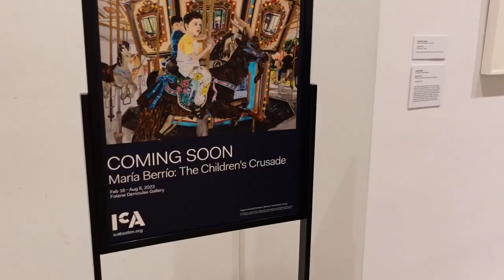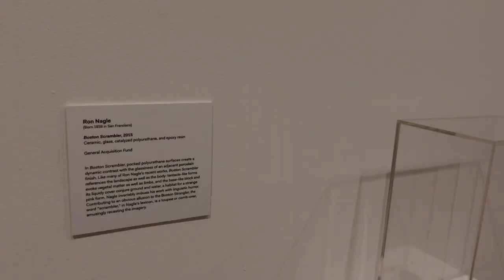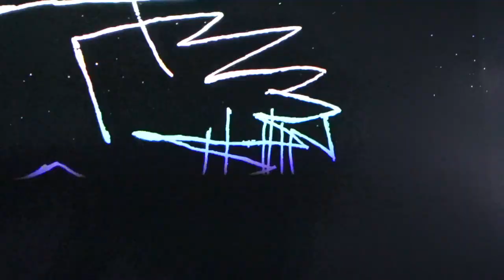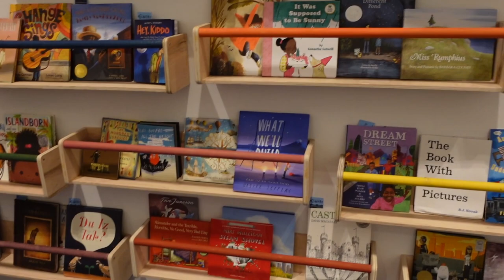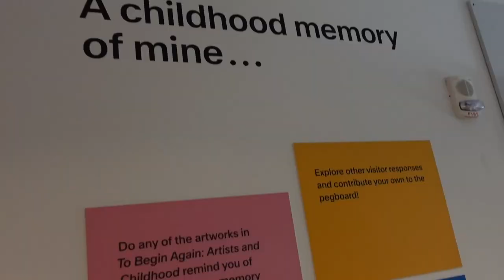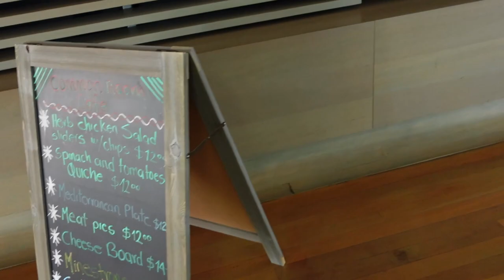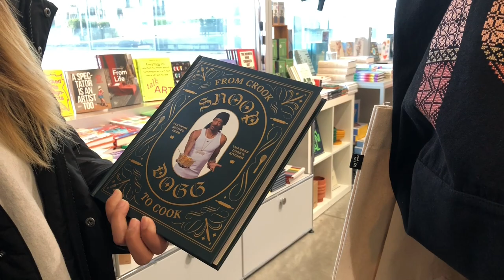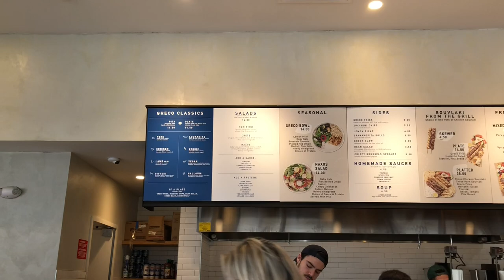Institute of Contemporary Art (ICA) Boston - Seaport - Accessibility Vlog - Greco, Honeygrow, Tatte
We took advantage of Bank of America's Museums on Us program (not an ad).  For the past 25 years, Bank of America has cardholders free general admission - during the first full weekend of every month - to more than 225 cultural institutions in cities across the United States.

One of these institutions is the ICA or Institute of Contemporary Art in the Seaport area of Boston.  Going here in the summer is very nice since it is right on the water so there is a beautiful sea breeze.  We went on one of the coldest weekends of the year!  Boston at this time was recovering from a polar vortex, so we were grateful it was even open since so many places experienced pipe bursts.  We are not super knowledgable about art, particularly contemporary art, but we still enjoyed our time and were glad that we went.  The accessibility was great, and there were wheelchairs available on a first come first serve basis.  There were an abundance of stools that were available to borrow, but I personally found them to be too low for me.

After this, we got food in different places in Seaport - Honey Grow, Greco, and Tatte.  All of these places are fast casual eateries, and we were happy with what we got to eat.  Before going home we explored Seaport for a bit, and met two adorable dog friends who wanted to keep hanging out!

*Closed Captions were edited for accuracy

Welcome to daniellevates!  The channel name is a play on the words Danielle + elevates, because this channel is all about elevating ideas about disability through humor and adventures!  Vlogs feature Boston & beyond with a eye towards the good, bad, and ugly regarding accessibility.

There will also be funny clips of awkward and true moments in the lives of people with disabilities and rare diseases.  Since birth, I have had an extremely rare technically undiagnosed neuromuscular disease.

After taking a trip to Walt Disney World (yes, proud Disney Adult here) where I utilized a mobility scooter for the first time, I realized that I could push the limits of my independence and enjoy traveling more. Depending on how strenuous the adventure is, sometimes I use a scooter and sometimes I don’t - I simply strive to make all content as genuine as possible and to be a positive advocate for the disability and rare disease community.